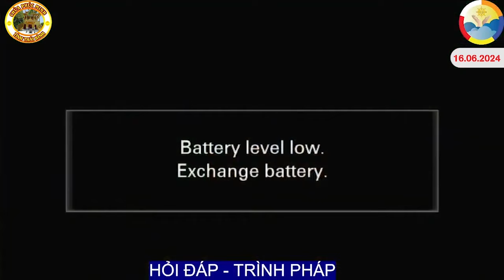Hỏi đáp - Trình pháp buổi Chiều | Khóa tu thiền và thọ Bát quan trai giới | 16.06.2024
Hỏi đáp - Trình pháp tại Khóa tu thiền và thọ Bát quan trai giới | Sư Thanh Minh | Chùa An Lạc | Chiều ngày 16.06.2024